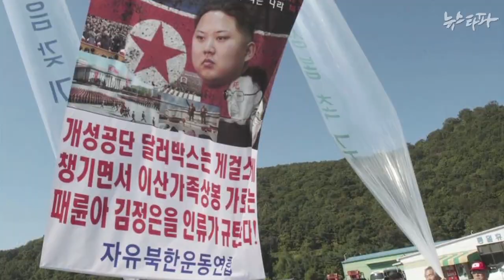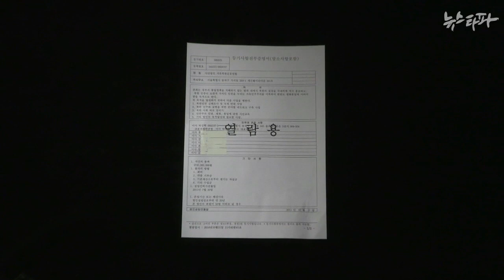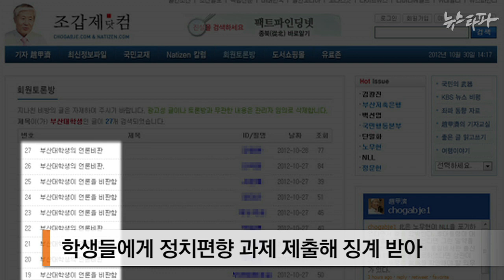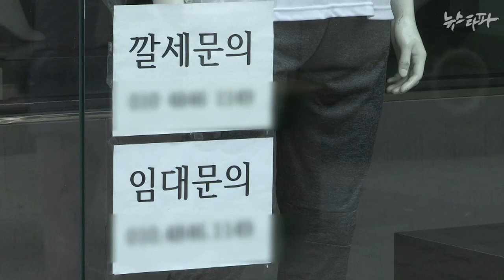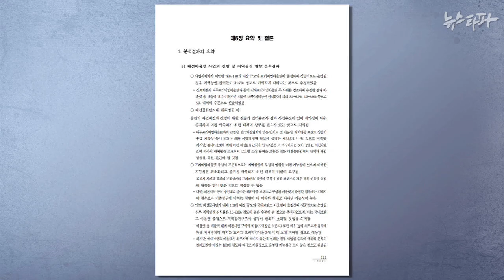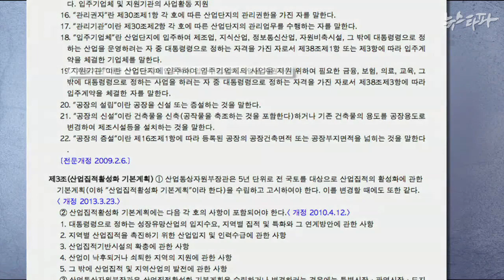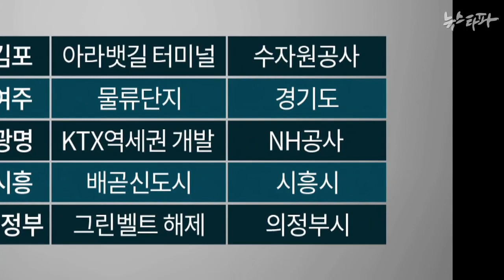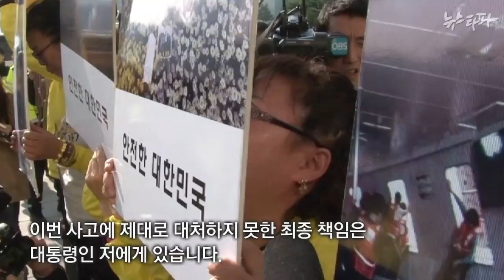뉴스타파 - 탐욕의 삐라, 아웃렛...그리고 눈물(2014.10.31)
1.‘삐라 쇼’ 의 막전막후
2.아웃렛 ➀ - 프리미엄 아웃렛이 물류시설?
3.아웃렛 ② - 대형 아웃렛 난개발...정부도 공범
4.눈물과 눈물